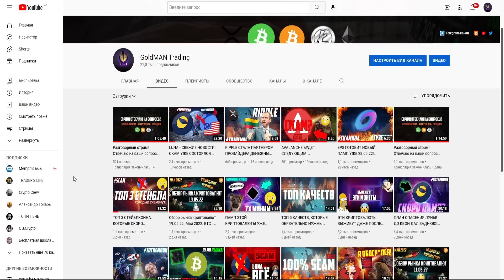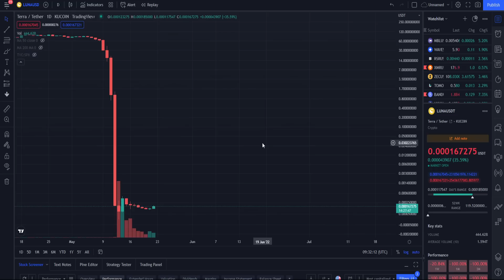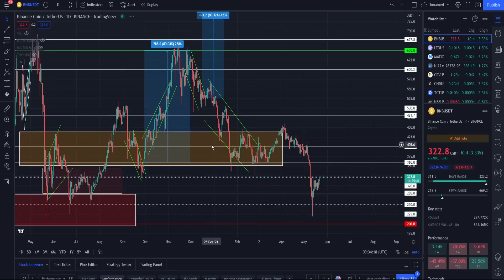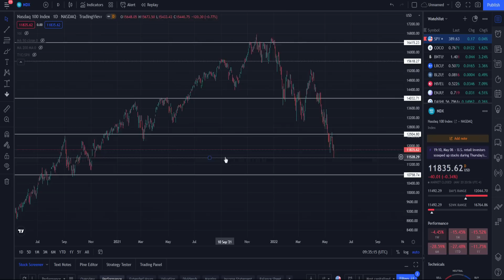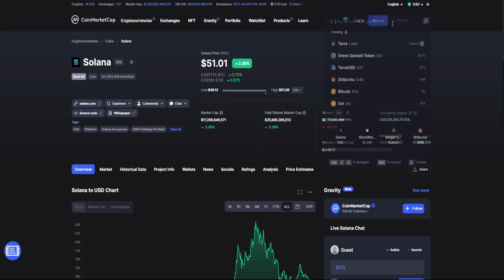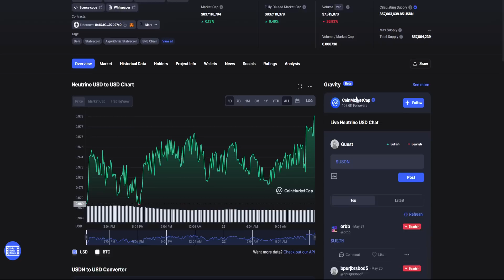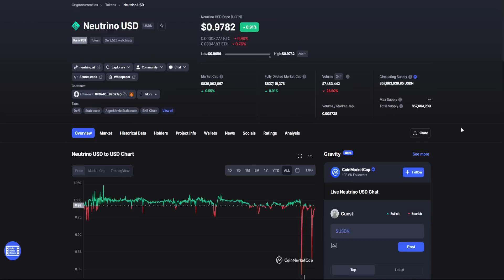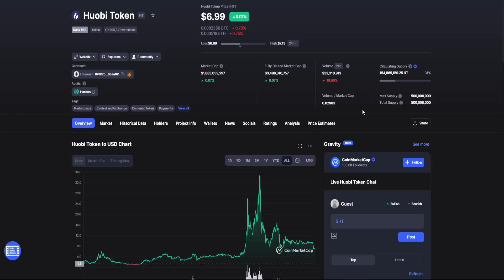НЕ ПОКУПАЙ ЭТИ МОНЕТЫ НА ПАДАЮЩЕМ РЫНКЕ! КРИПТОВАЛЮТЫ, КОТОРЫЕ 100% СКАМАНУТ! ПРОДАЙ ИХ СЕЙЧАС В 0!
В данном видеоролике обсудим монеты, которые 100% и их не стоит покупать на падающем рынке:
1. Какие монеты не нужно покупать на падающем рынке!?
2. Какие есть криптовалюты, которые 100% скаманут!?
3. Продай их сейчас в 0!
4. Мой прогноз, анализ и альтернативы к покупке.